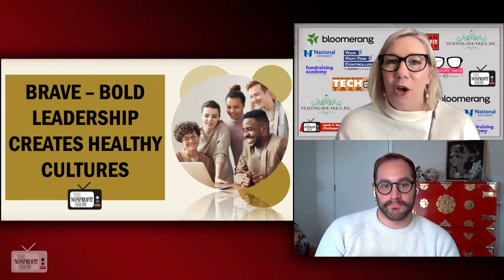Being Leadership or Doing Leadership at Nonprofits?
Leadership issues in the nonprofit sector with Derek Mulhern. This sparkling discussion outlines the need for leaders to inspire their teams on a deeper and more humane level, focusing on the importance of authentic leadership, transparent communication, and personal growth in the nonprofit sector, with an emphasis on the evolving dynamics and challenges faced by nonprofit organizations and their leaders.

Derek begins with, "I just see a huge need within the nonprofit space for us to really develop leaders that have the capacity to show up in a way that inspires other people on a deeper level on a more humane level because we're doing all this humane work right, we're all trying to create bigger change."

He also addresses the misconception of creating a "family culture" within nonprofits and how it often leads to caretaking rather than empowering employees. Derek advocates for transparency, communication, and allowing employees to make their own choices and learn from their mistakes.

Another important point he discusses is the evolving expectations of leaders in the nonprofit sector, emphasizing the need for leaders to be empathetic and coach-like. He relates this to the impact of personal life experiences on leadership style and how individuals' unique backgrounds shape their leadership approaches.

This discussion is sure to spark your thinking on your own leadership style.